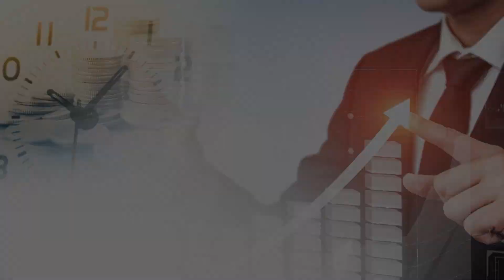삼성전자의 반도체 실적은 더 좋아집니다! 주가 조정은 고마운 매수의 기회! | 노근창 센터장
0:00 현대차증권 노근창 센터장 (촬영일 4월 7일)

0:12 10조 영업이익을 예상했는데 9.3조가 나왔다.

2:10 차이가 나는 7000억은 어디서 발생한건가?

4:50 깜짝실적이 나왔는데 주가 하락한 이유는?

7:20 가전에서의 실적이 1분기는 좋았는데 2분기에는 떨어질것으로 기대해야 맞는걸까?

8:25 2분기 삼성전자 실적전망은 어떤가?

10:10 오스틴공장 증설은 하는건가, 안하는건가?

11:50 차량용 반도체를 많이 생산하지 않는 삼성전자가 백악관 회의에 참석하는 이유는?

15:50 파운드리 사업은 잘 진행되고 있나?

19:20 삼성전자 PER14배, 애플 PER 28배..차이나는 이유는?

21:10 삼성전자 영업이익이 50조 정도 10년 정도 나오는 게 나오면 주가는 많이 오를 것.

삼성전자주가전망, 외국인매수,